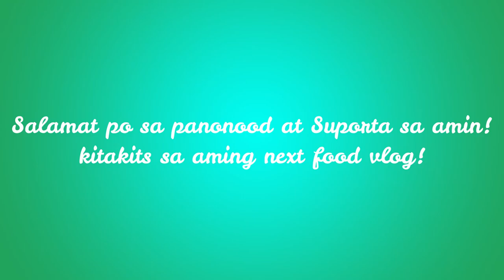Mukbang Krispy Pata | Tanghalian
Putok batok tayo sa tanghalian!!!

Thanks!